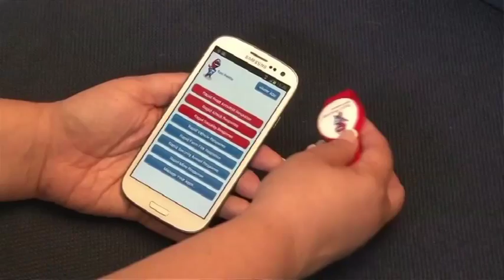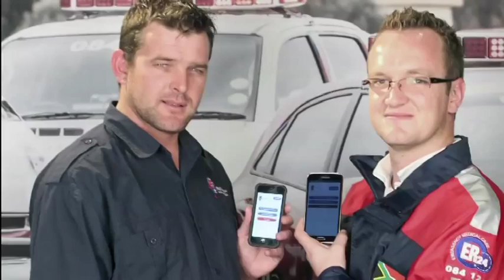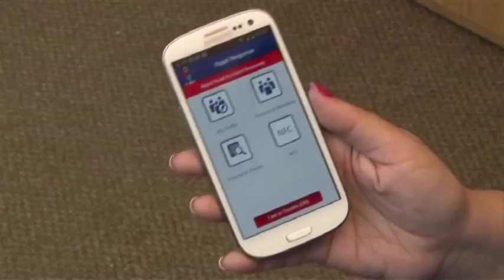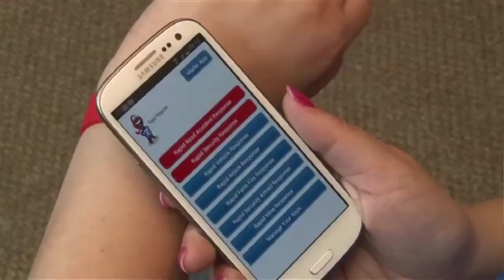Onderhoud met MARLIZE HOLTZHAUSEN (Rapid Response)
Uitgesaai: 13 Augustus 2014